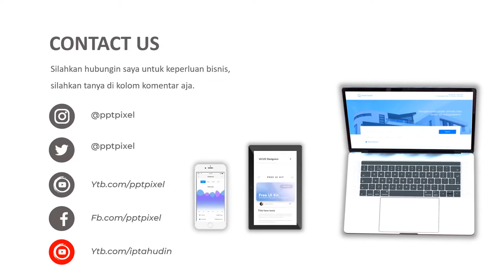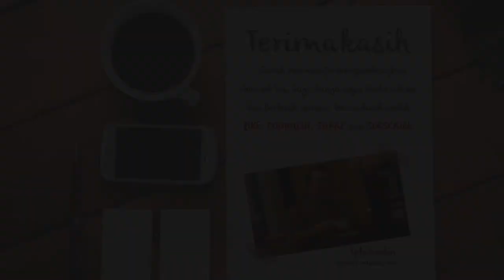VIDEO PROMOSI, ULAR BERBISA, ULAR KOBRA, PETERNAKAN ULAR, TIKUS, MAKANAN ULAR, ANAKONDA, KING KOBRA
KUMPULAN CONTOH VIDEO KAMI
2. CONTOH VIDEO FASHION SHOW
5. CONTOH VIDEO PERSONAL BRANDING
7. CONTOH VIDEO COMPANY PROFILE
8. CONTOH VIDEO PROMOSI MASAKAN
9. CONTOH VIDEO IKLAN KENDARAAN
10. CONTOH VIDEO UCAPAN, UNDANGAN

By : Iptahudin
m.me/iptah